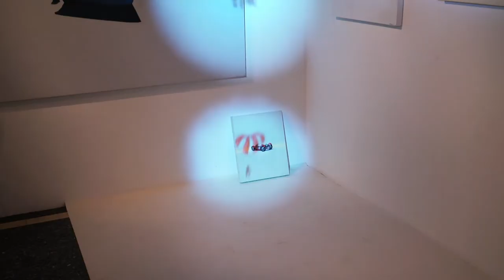Gallery Invasion by Skullmapping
Experimental project with dynamic projection mapping. In this video, viewers are fascinated by animated characters that come to life from paintings and interact in an art gallery. This is an excellent application of where the Mirror Head and MDC-X Media Server were used with only one single projector.

Directed and animated by Filip Sterckx...
Concept by Filip Sterckx + Antoon Verbeeck
Paintings by Antoon Verbeeck
3D modeling by Birgit Sterckx
Sounddesign by Roundhouse
Mocap actor: Nicolas Vanhole
Created with the Mirror Head and MDC-X by Dynamic Projection Institute
Hardware: 1 Panasonic VZ570, 1x Mirror Head 12, 1x MDC-X1